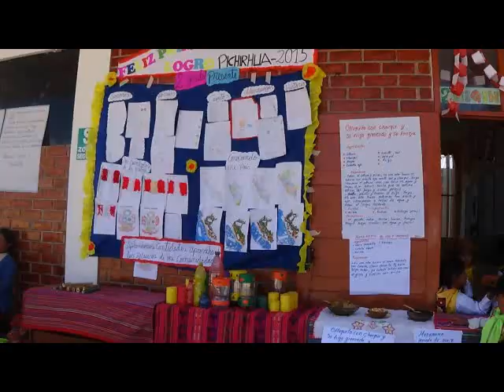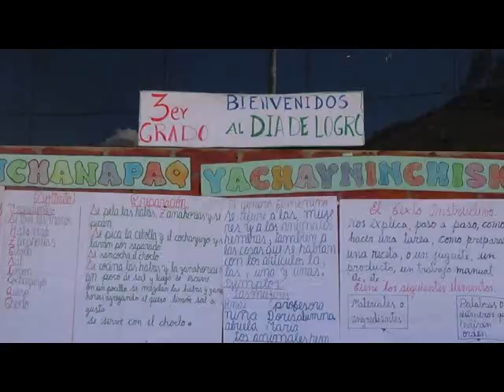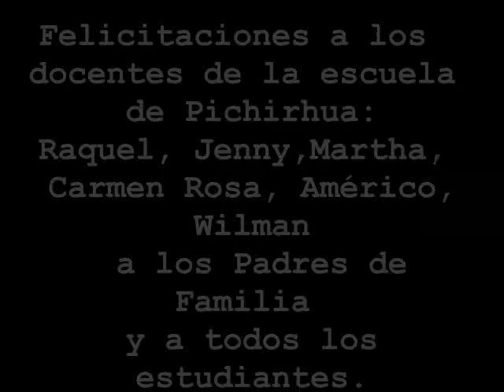PRIMER DíA DE LOGRO 2015 - PICHIRHUA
Video que resume el Primer Día de Logro 2015  realizado en la I.E 54031 de Pichirhua.